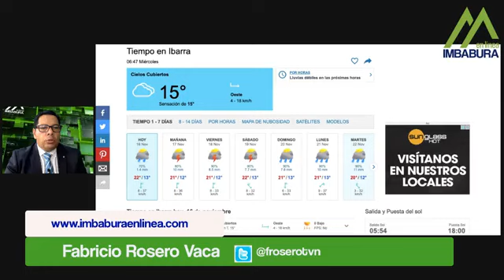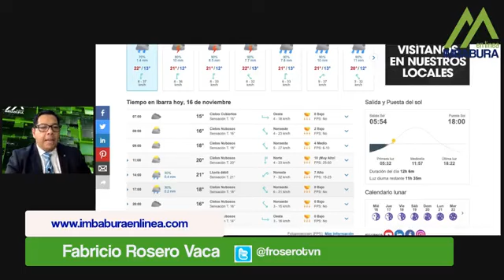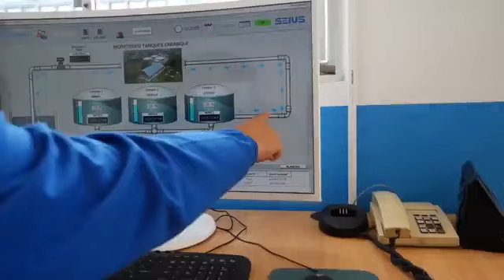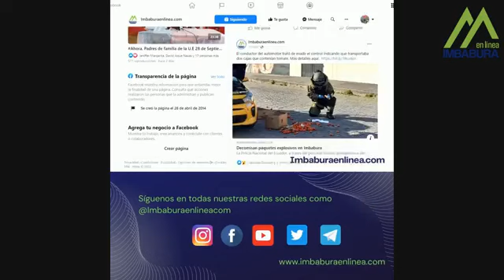Imbabura en línea noticias (Miércoles 16 de noviembre de 2022)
2022)
Noticias con Fabricio Rosero Vaca. En esta edición
- Se registra un nuevo caso de sicariato en Ibarra
- CNE informó sobre avance de calendario electoral
- Ecuador ya está en Catar